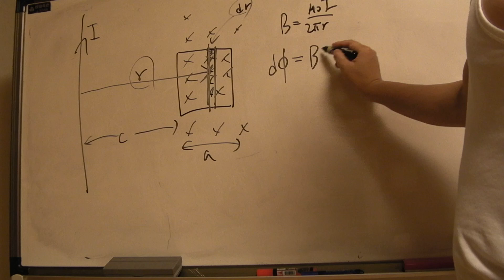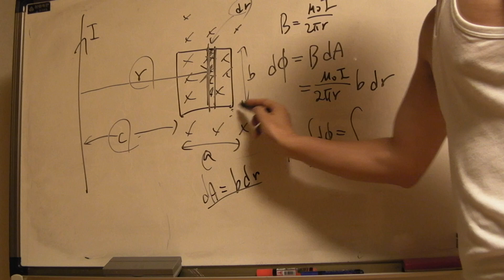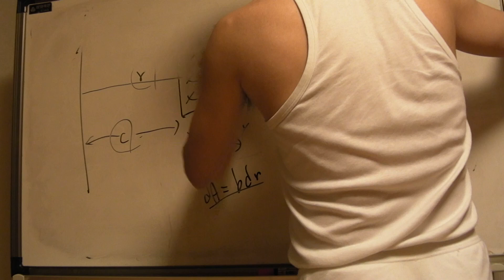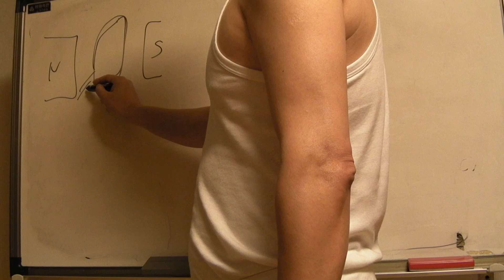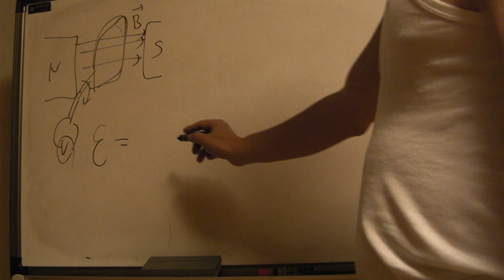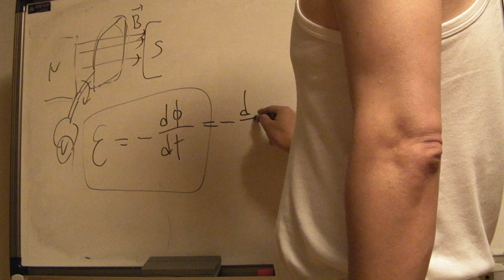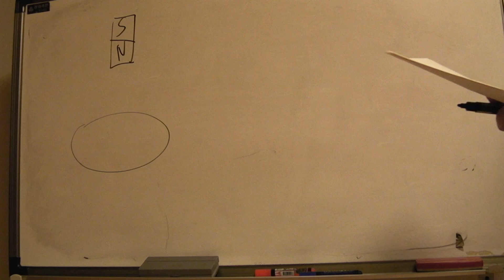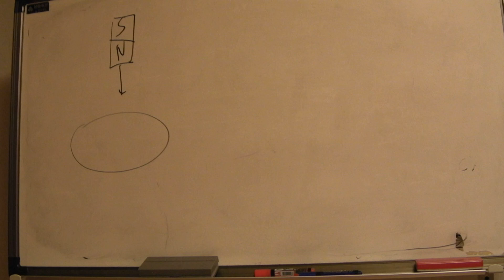물리학강의 40(2009년)